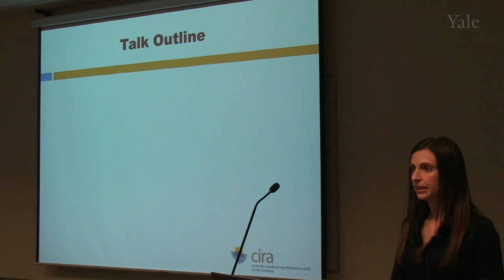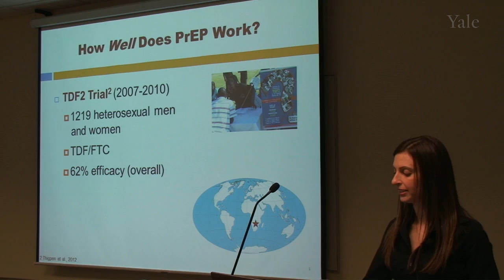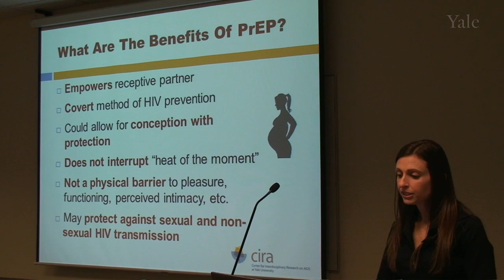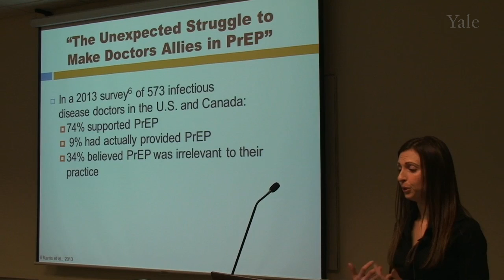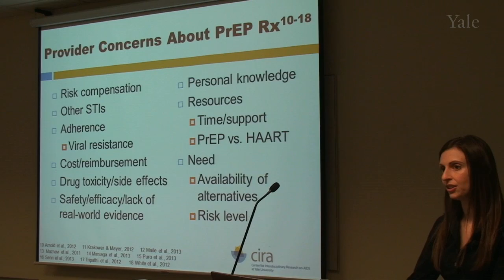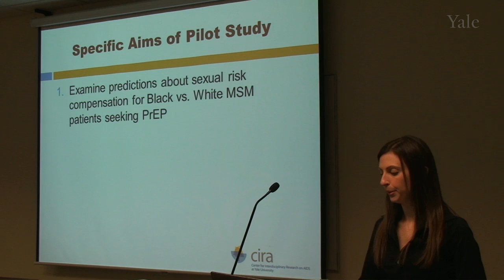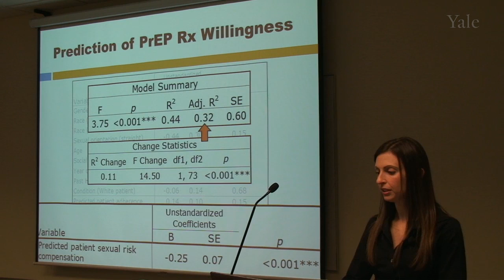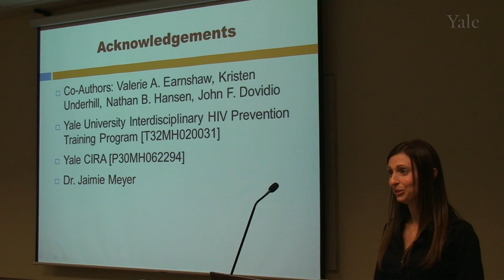Yale AIDS Colloquium Series - Sarah Calabrese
"Prescribing Pre-Exposure Prophylaxis for HIV Prevention: Barriers and Biases among Healthcare Providers"

HIV pre-exposure prophylaxis (PrEP) has emerged as a promising biomedical prevention strategy for people at high risk for HIV acquisition. However, its establishment has been met by mixed reactions within the healthcare community. In this Yale AIDS Colloquium Series session, I will discuss the controversy surrounding PrEP as well as the potential for provider bias in the prescription of PrEP to Black MSM and other socially marginalized groups at elevated risk for HIV.